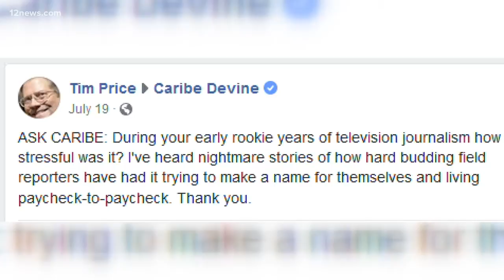Ask Caribe: How stressful were your rookie television years?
When you first start in journalism making name for yourself can be tough. Caribe talks about her rookie years and how to get to the top!